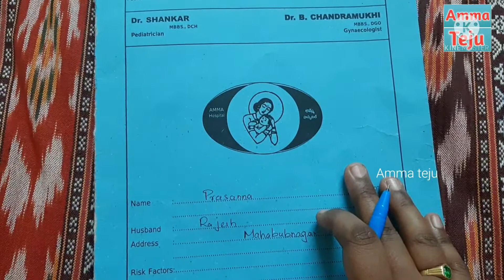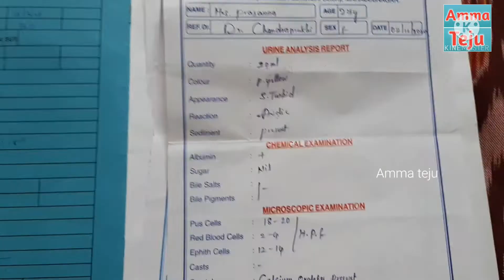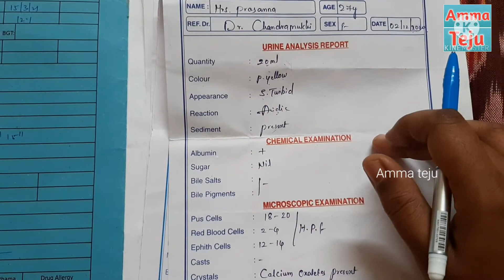Acidic Alkaline baby gender|| baby boy urine reports in telugu|| baby gender predict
Acidic Alkaline baby gender|| baby boy urine reports in telugu|| baby gender predict ||@Amma teju